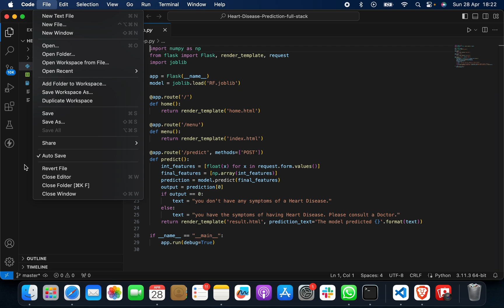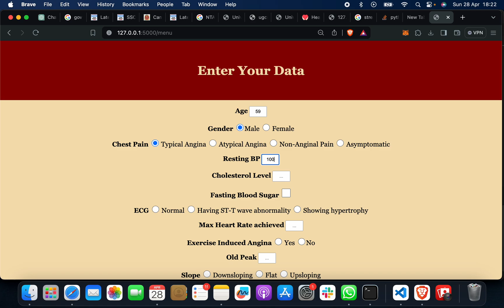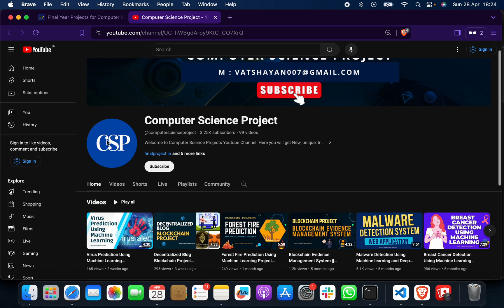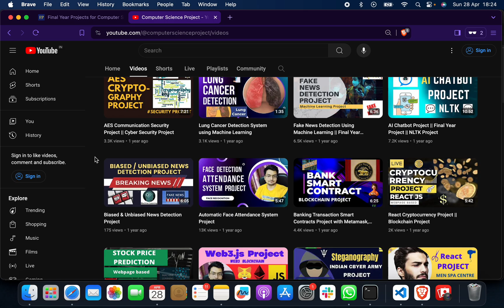Full Stack Heart Disease Prediction Using Machine Learning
Title : Full stack Heart disease prediction using machine learning

Tech : html, css, js & python

Domain : Machine Learning

Project Include:
1. Project Code
2. PPT
3. Synopsis
4. Report
5. Base Research Paper
6.Tutorial Video
7. Documents

🛑 NOTE: PROJECT SERVICES ARE PAID!

PROJECT SERVICES ARE PAID !!